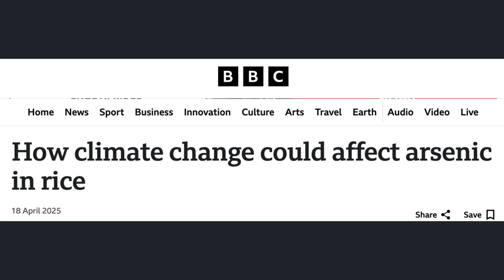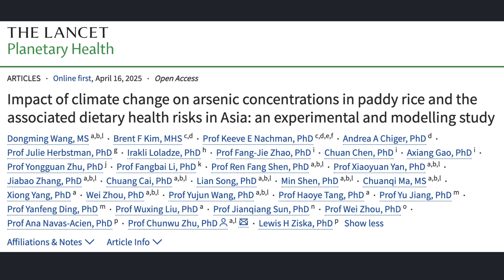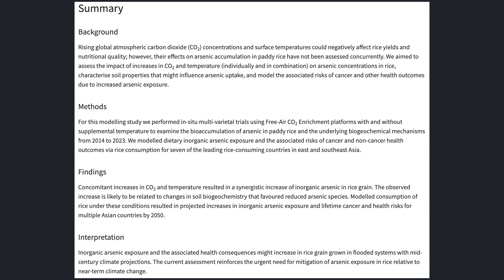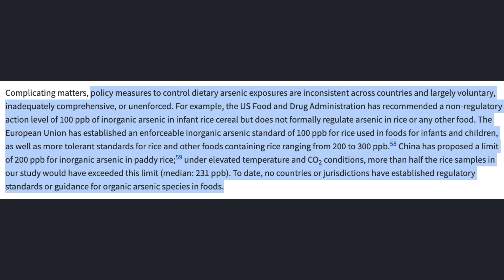Science Snippets: Climate Change Drives Increased Arsenic in Rice